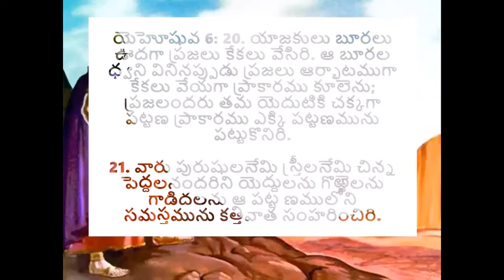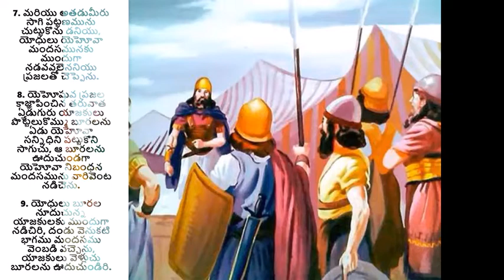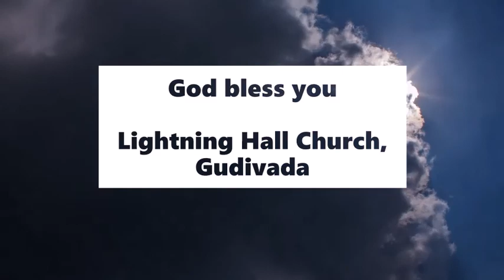దేవునివాక్కు ప్రకారము చేయుటలో ఆశీర్వాదము - Sunday Sermon by Pastoress Jhansi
When we listen to the Lord, we are blessed by default. This is because, we are in the Lord's plan and are just getting his plan enforced. Why do we stear away from the Lord's path and then find blame in that? We are not using his power, when we follow our own path and that path is lined up with pain and suffering. As children of God, we ned to learn to walk as per God's commands and we will see innumerable victories in our lives. See how Joshusa saw victories all his life when he followed God's commands to the letter. Listen to this TeluguChristianMessage
Sunday Sermon by Pastoresss Jhansi